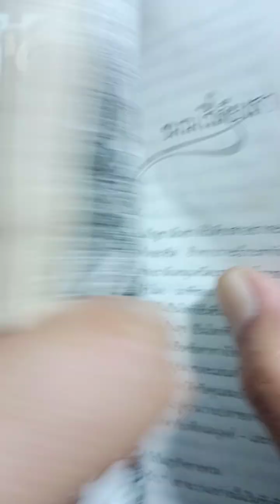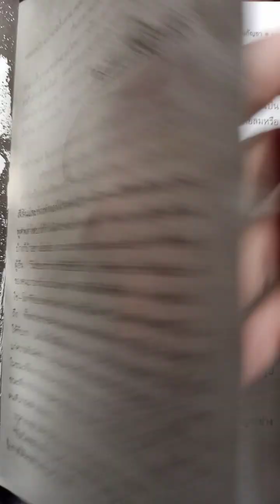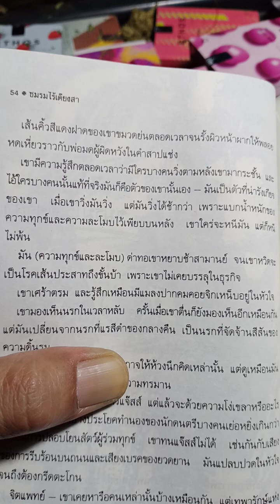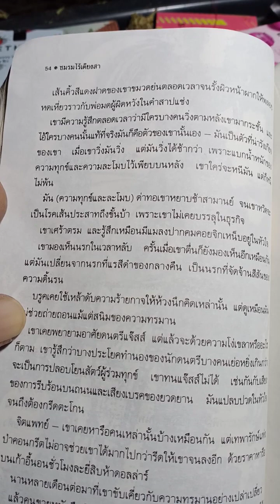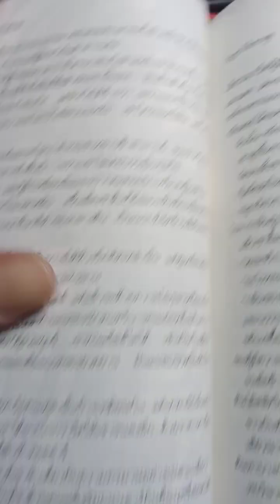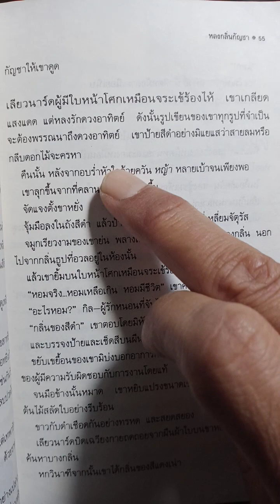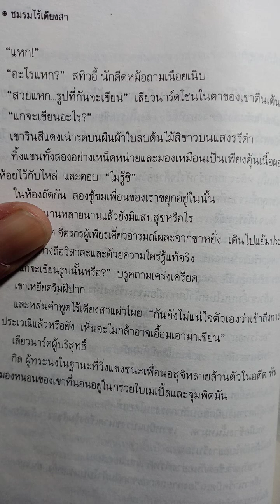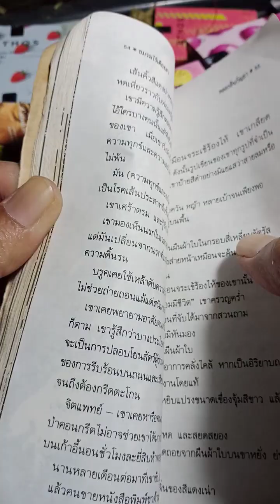ชมรมไร้เดียงสา รงค์ วงษ์สวรรค์ หนังสือเสียง หลงกลิ่นกัญชา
ติดต่อเราแอดลาย
rootsgreen6395